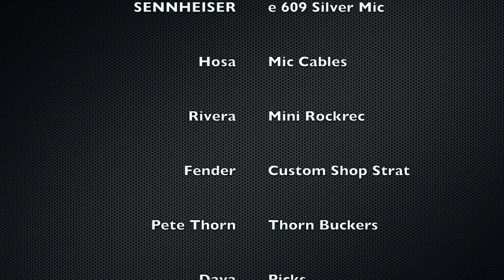Joyo BanTamp JACKMAN Mini Head.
Herco Picks

Dava Picks